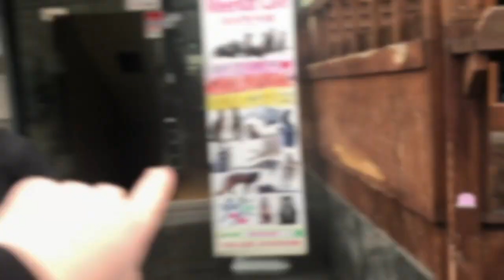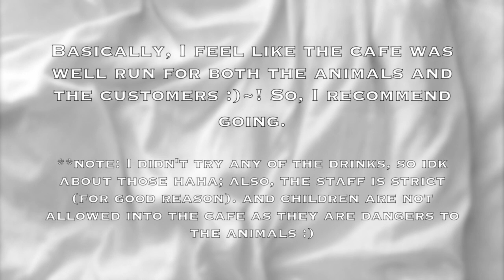meerkat cafe// korea vlog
henlo friends and family~! Here is a short video of my travels to the Meerkat Cafe in Korea :).
As you can tell, I had a blast!